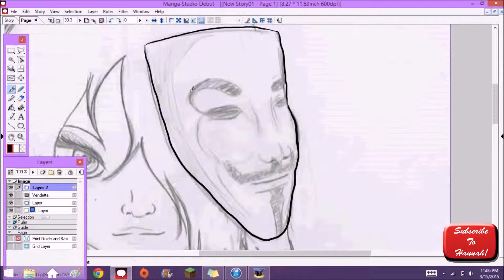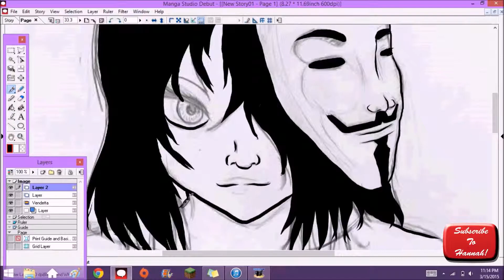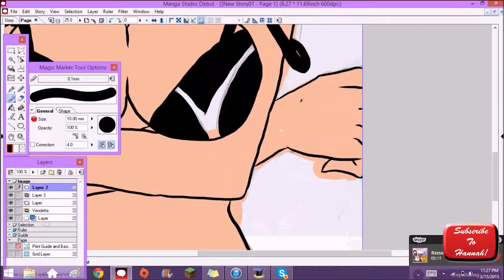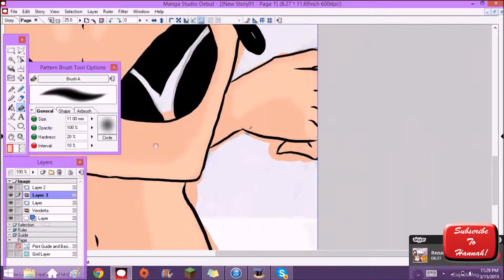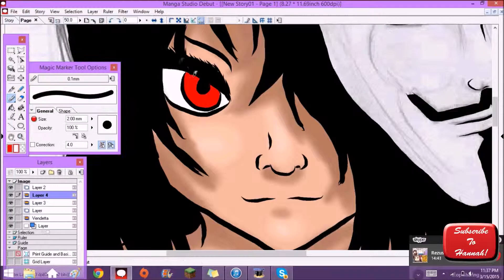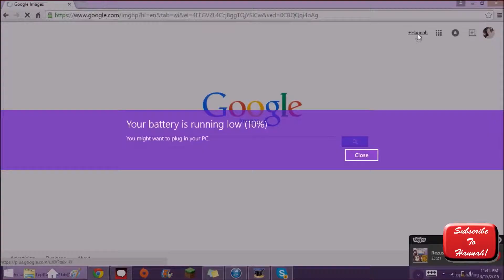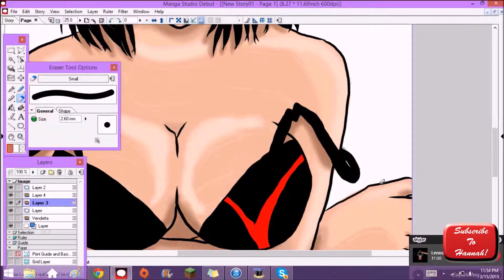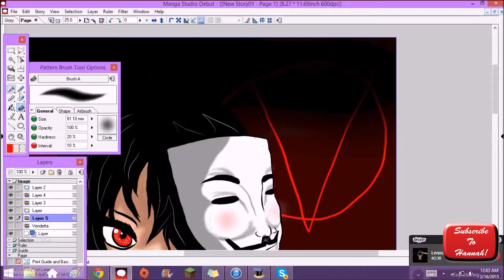How To Draw Speed Sexy Vendetta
Hey guys, unfortunately we got flagged all up and down after making a remark about a certain swedish gamer. Then after a couple of emails about it from those certain special players, our channel was suspended. We spoke to youtube and they took the suspension away after looking at the rediculous flags we got. Even though we have our channel back up, we are now in bad terms. We are ready to start back better than ever! Click the link below and lets get started together!!!